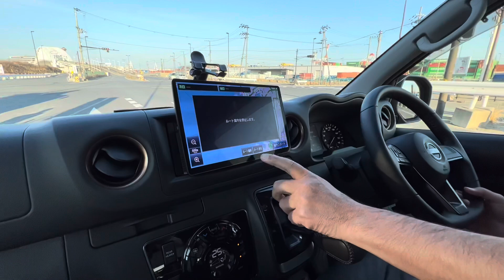【本舗なっか＆田中ボー】舞洲火災現場に。【おむキャラJ】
つのちゃんのYouTube
『弱虫つのちゃんchannel Japan』